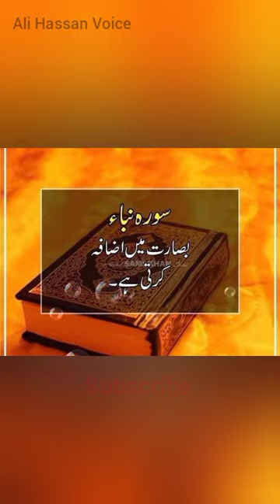surah naba ki fazilat | Islamic shorts | urdu islamic quotes